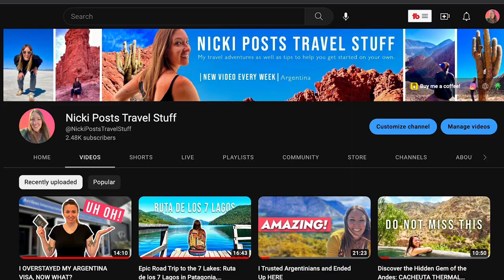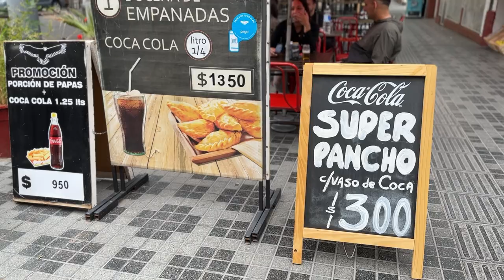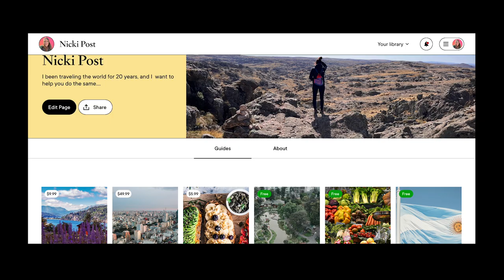Why I Left Argentina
After spending one entire year in Argentina, I left. I thought Argentina might be my forever home, and for a long time, I really wanted it to be. But then things started to fall apart, and I needed to leave for a while.

➣ Did I help you out?

➣ I'm now on TikTok: @nickipoststravelstuff

➣ Private Drivers:
Emilio: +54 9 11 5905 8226
Enjoy Rental Cars: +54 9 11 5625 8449

Chapter Breakdown
0:00 - Why I left Argentina
0:40 - What I did last year
1:00 - Why I went to Argentina
2:00 - Everything felt right in Argentina
2:10 - Annoying Argentina
3:12 - Everything was Falling into Place
4:02 - Then my phone got stolen
4:35 - So what next?
5:10 - What I wanted and needed
5:58 - My next adventure
6:13 - Thank you, Argentina

RELEVANT HASHTAGS